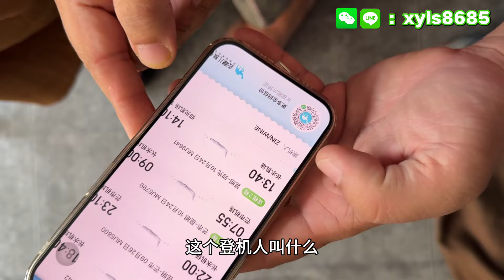什麼翡翠楊老師竟看不出場口？ 13萬小色料和45萬大猛貨，你們怎麼選？翡翠